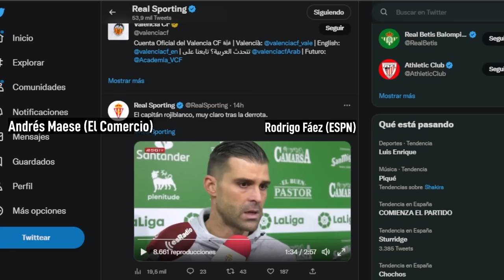¡EL SPORTING AL LÍMITE! ABELARDO OUT, FICHAN A MIGUEL ANGEL RAMIREZ | Rodrigo Fáez y A. Maese